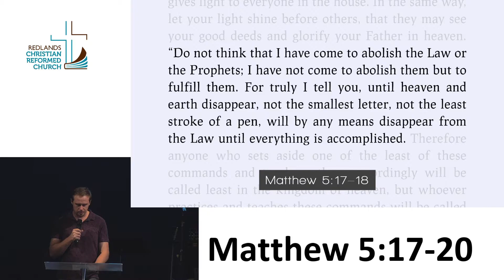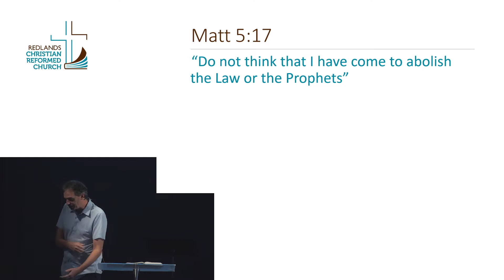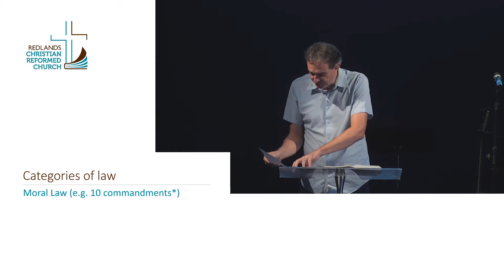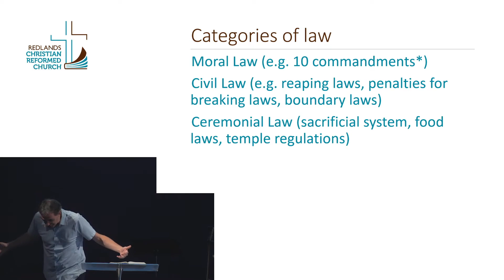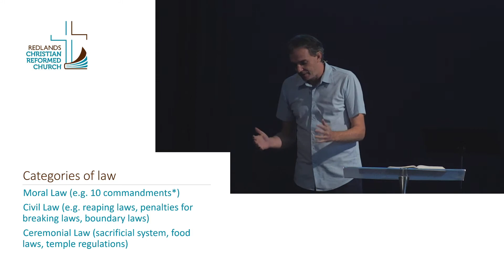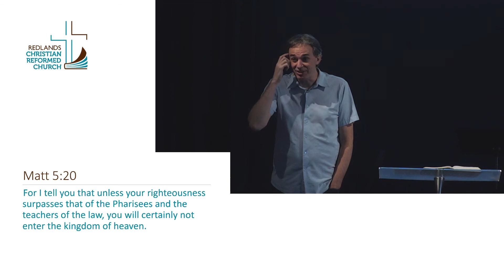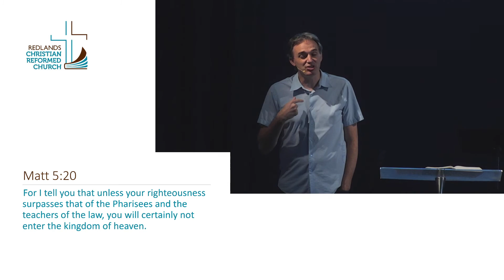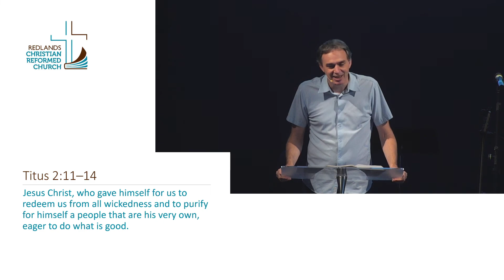Disciples Who Obey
Over the last few weeks, as we've considered what it looks like to follow Jesus, we've seen what it means to live a 'blessed' life. In short, a life transformed as we come to Jesus admitting and hating our sin and looking to Him for a new way of life. Then last week we saw that new way of life enable us to shine light into this dark world. This week Jesus shows us where to look to discover the shape of this new way of life, this righteous life. Not only in His teaching, but within the whole Bible. Jesus followers are those who obey, not to earn grace, but because we have been given it freely.